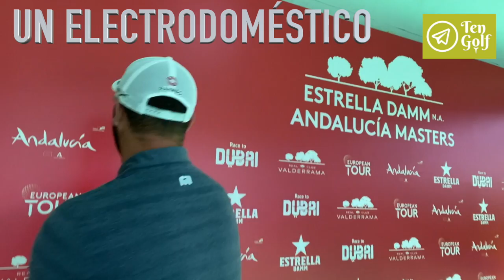El test de Jon Rahm | Y si yo fuera un... (muy divertido)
Un test diferente a Jon Rahm. Para conocer aspectos diferentes del Número Uno del mundo. Muchas risas...